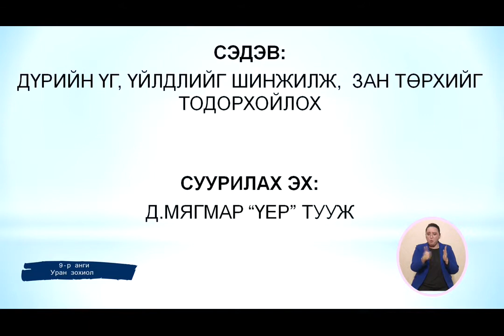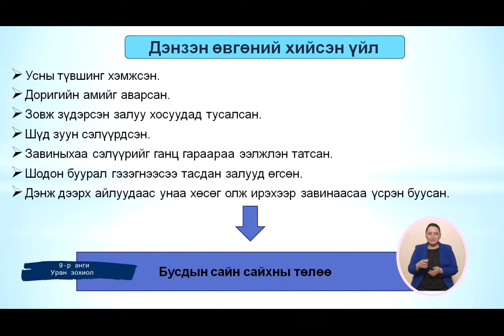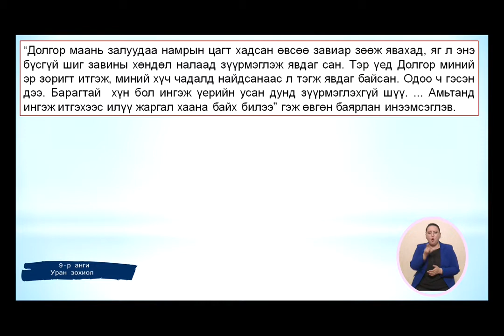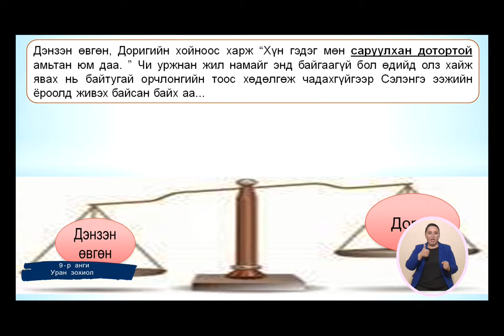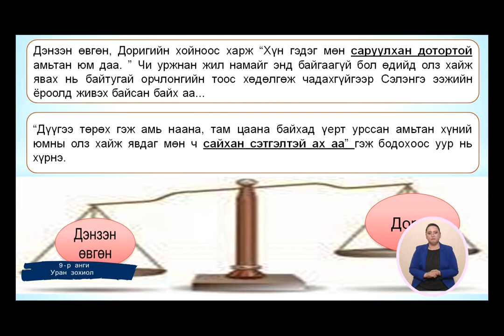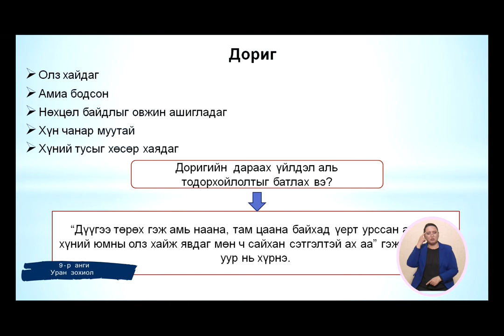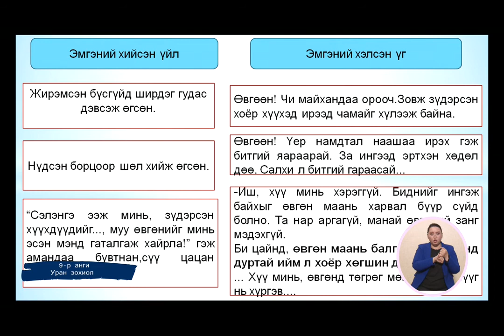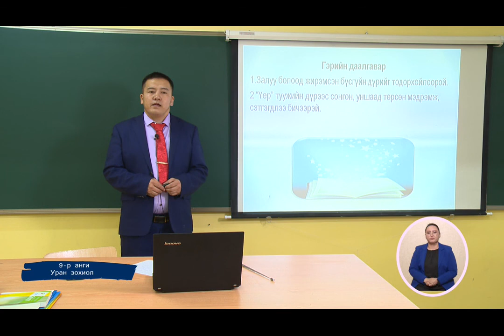2020 03 19 9 р анги Уран зохиол